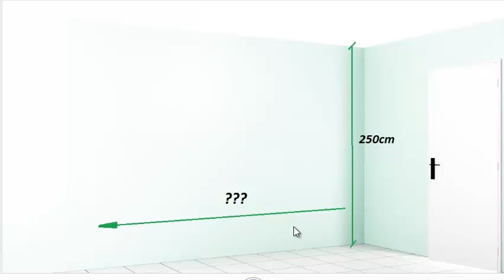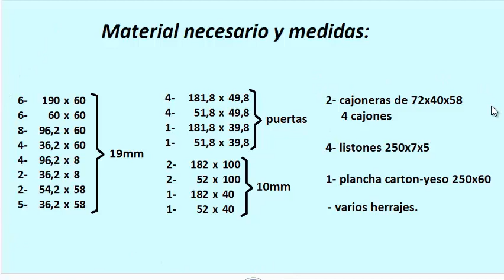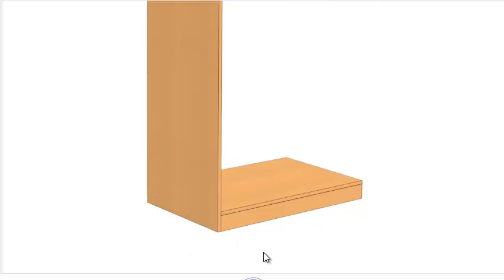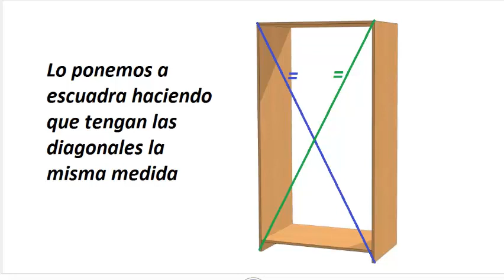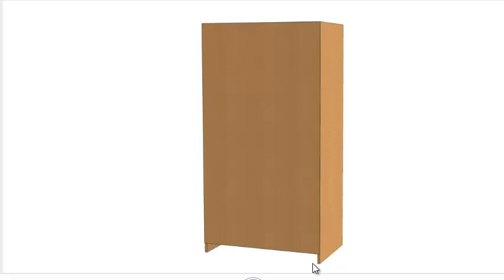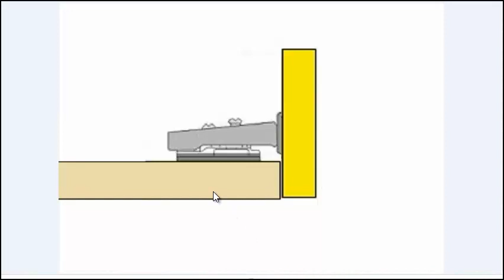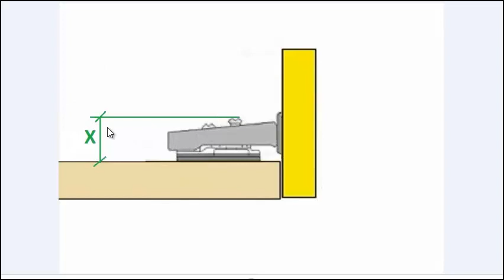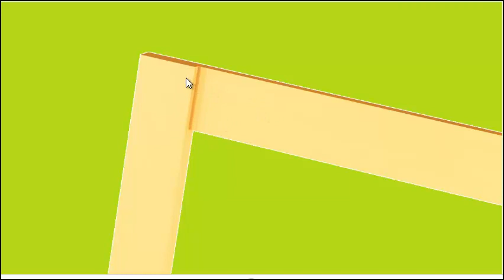como hacer un armario para la habitacion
Puedes simular un armario empotrado de obra fácilmente sin tener que comerte mucho la cabeza.